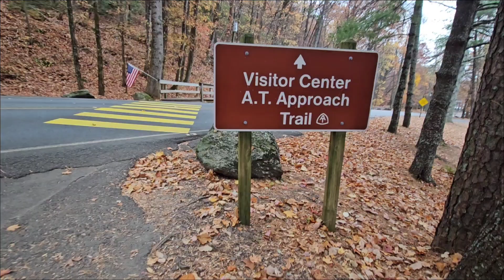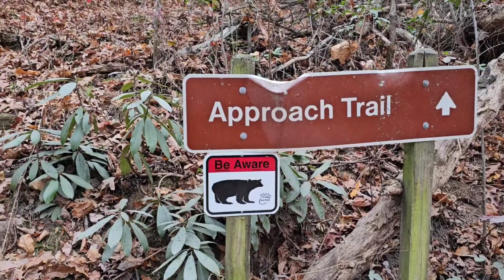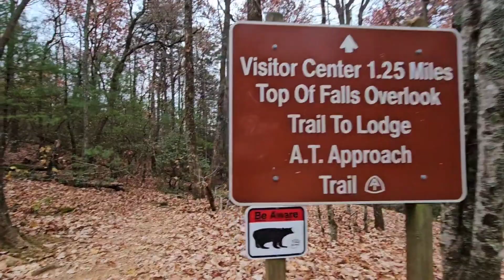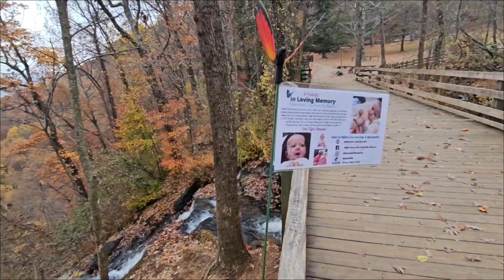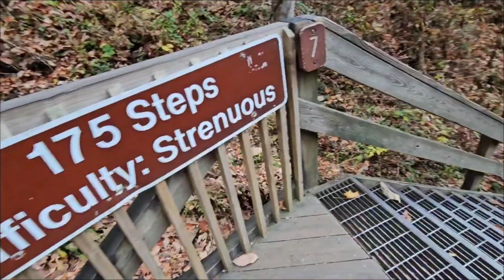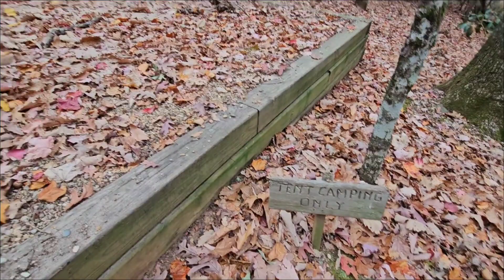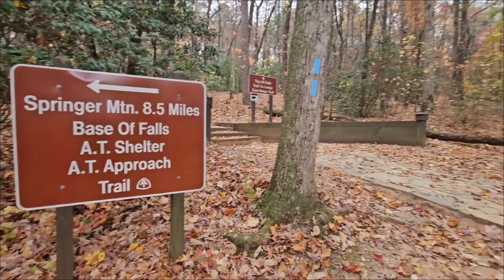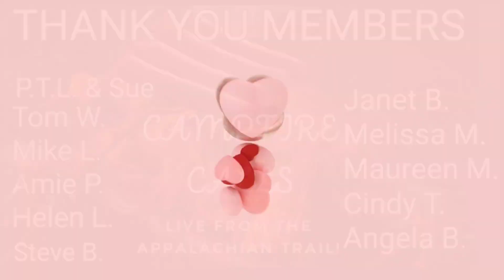The end of my AT journey and a happy reunion! Day 185. 2023 Appalachian Trail Flip-Flop Hike.